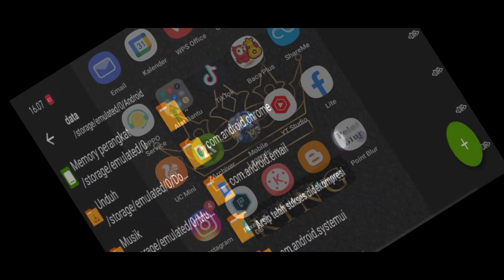Data Open Event Starlight Fest 8Mb - Data Tambahan Mlbb Lite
Selamat Datang Di Channel Iky Cadiak Yang Penuh Dengan Makna Bagi User HP Kentang Dan Mempermudahkan Kalian Semua Dalam Segala Hal Mengenai Game Mobile Legends.

@Muhammad Rizky
Jika Kalian Semua Ada Masalah Bisa DM Saya Baik Di Facebook Maupun Di Instagram.

- Untuk Link Bahan Di Komentar Pertama ( Pin ) -

Bagi Kalian Yang Reuploader File Silahkan Chat Saya Melalui Instagram Dengan Meminta Izin Secara Sopan Dan Santun Ya , Pastikan Kalian Memberikan Sumber Dan Link Youtube Ini Di Deskripsi Vidio Kalian . Jika Tidak Mengikuti Peraturan Saya Akan Melakukan Tindakan Menghapus Vidio Kalian Melalui Takedown Youtube Yang Sangat Berbahaya Resikonya :)

For You :
For those of you who are file reuploaders, please chat with me via Instagram by asking for permission politely and politely, yes, make sure you provide the source and this Youtube link in the description of your video. If you don't follow the rules, I will take action to delete your videos via Youtube Takedown which is very dangerous :)